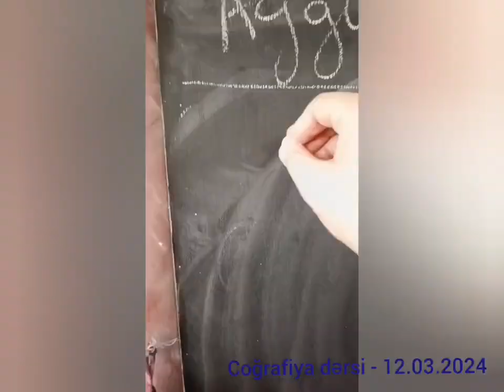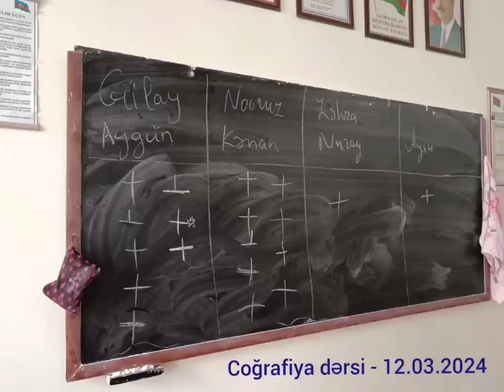Məktəbimizdə 12.03.2024 - cü il tarixində Coğrafiya dərsi ✅🌎🌏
Məktəbimizdə 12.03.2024 - cü il tarixində Coğrafiya dərsindən videoçarx ✅🌎🌏

Fənn müəllimi : Şirinova Günay 🧑‍🏫

Dərsdə bölmə təkrarı üçün şagirdlər cütlərlə(parta yoldaşı ilə) suallar hazırladı həmin suallara özləri də cavab verdi. Həm keçmiş dərslər təkrar olundu, həm də dərs enerjili keçdi..